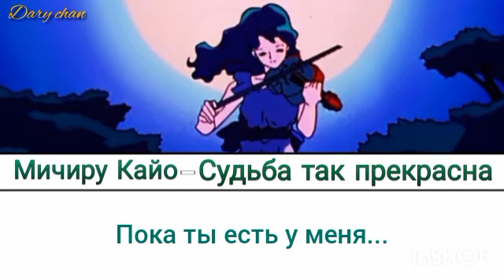Michiru Kaio|Sailor Neptune - Unmei wa Utsukushiku (russian lyrics) Sailor Moon S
с днём рождения, Мичиру💚

люблю эту песню, очень красивая
и да я кинню такую любовь, готов быть Мичиру, где там моя Харука а